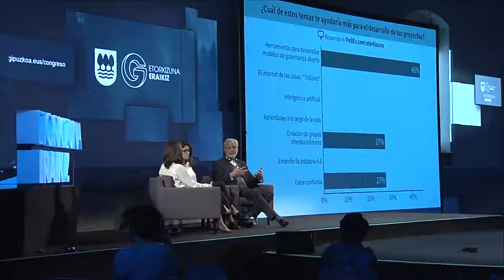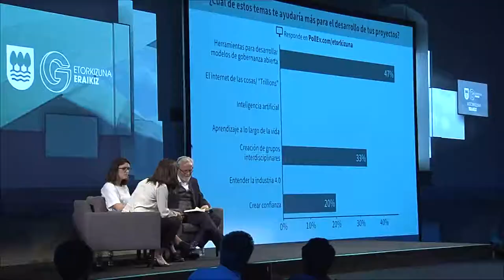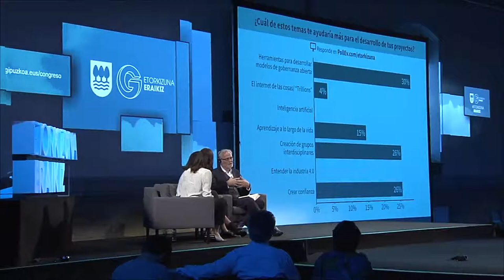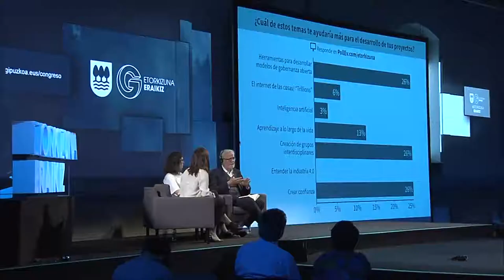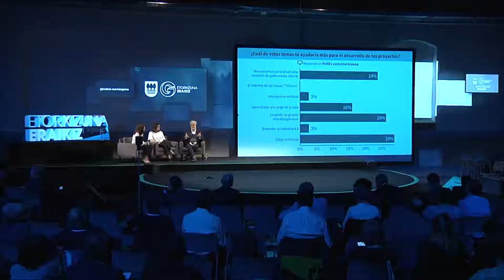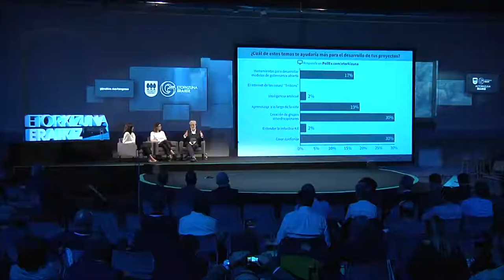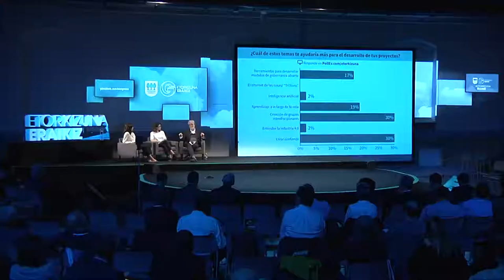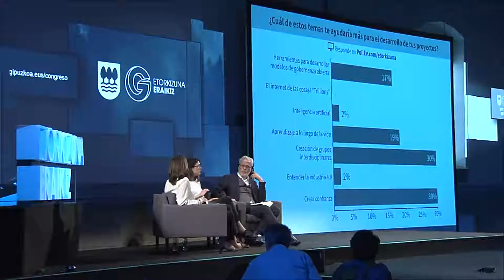Etorkizuna Eraikiz Kongresua (3/3)